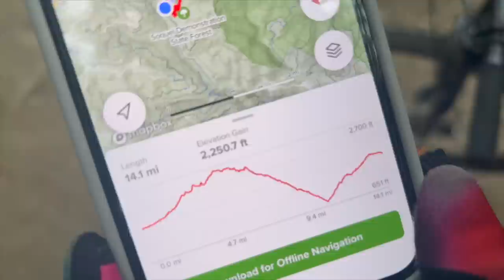Most Incredible FLOW TRAIL in Northern California | Soquel Demo Forest, Santa Cruz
I have heard so much about this drive up the coast on HWY 1 and I finally got to experience it. This drive was absolutely beautiful. I highly recommend it to everyone. Not only was this drive epic but it also lead me to Santa Cruz where I got to explore a bit and hit one of the longest trails ever called the Flow Trail in the Soquel Demo Forest. It is definitely a must ride trail, at least once to experience it.

You can shop all my favorite items - from bike gear and components to fun outdoor games or electronics.